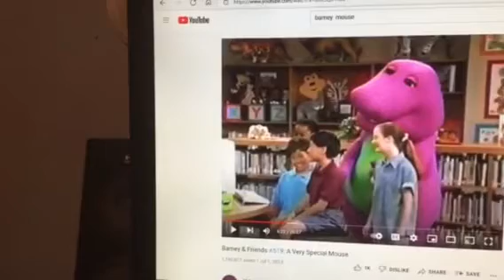Barney & Friends PBS